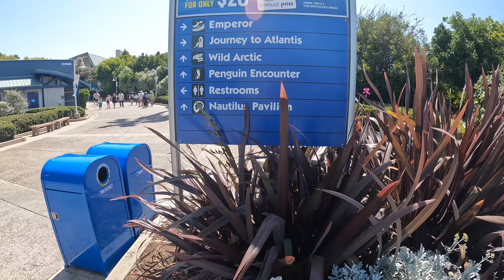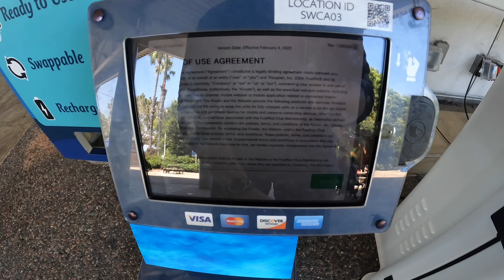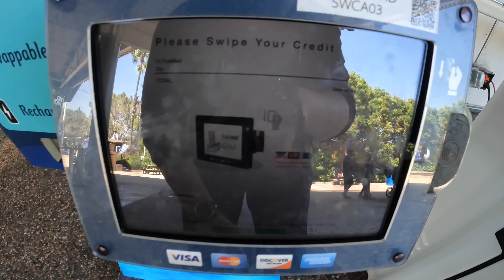🔋FuelRod Location: SeaWorld San Diego - Wild Arctic Trading Post **LINKS BELOW**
FuelRod™ kits are the first reusable, portable charging system that allows you to fuel (charge) your mobile device on the go, and then recharge or swap for a fresh one.

With the simple swipe of a credit card or the use of the FuelRod mobile app, you will get a portable charging unit  from any of our patented, app-enabled, touch-free kiosks at major airports, theme parks, zoos, convention centers, college campuses, hotels, malls, and more nationwide.

Ready to Use FuelRod™ with your smart phone or tablet. It comes fully charged, with all the cables and adapters you need to charge your Android or Apple device.

Instant Swaps for a fresh FuelRod™ as often as you need. It’s simple! Find a FuelRod™ Kiosk. Insert your empty FuelRod. Out pops a fresh, fully charged FuelRod and you can go on about your business. It is that easy. And best of all no empty FuelRods™ in a landfill.

Rechargeable with any USB adapter. Simply plug the USB adapter into the FuelRod™, and plug into the wall to recharge it. The LED light will change from red to green when your FuelRod™ is fully charged.

Each FuelRod Includes:
Adapters for Apple iOS and most Android devices that are yours to keep, at no additional charge.
The ability to be refueled (recharged) in any standard wall outlet.
The ability to be swapped (traded) instantly for a fully fueled unit at any FuelRod™ Kiosk (swap fee may apply at some locations).

Purchase Your FuelRods Here:

FuelRod Portable Charger Kit - Pack of 2 - Includes All Cables & Adapters Compatible with All Tablets & Smart Phones, Rechargeable Backup Power Bank, Swap for Charged Rod at Kiosk

FuelRod Portable Charger Kit - Pack of 3 - Includes All Cables & Adapters Compatible with All Tablets & Smart Phones, Rechargeable Backup Power Bank, Swap for Charged Rod at Kiosk

FuelRod Portable Charger Kit, with One Extra Set of Cables & Adaptors, Compatible with All Tablets, Smart Phones, Rechargeable Backup Power Bank, SWAP for Charged Rod at Kiosk